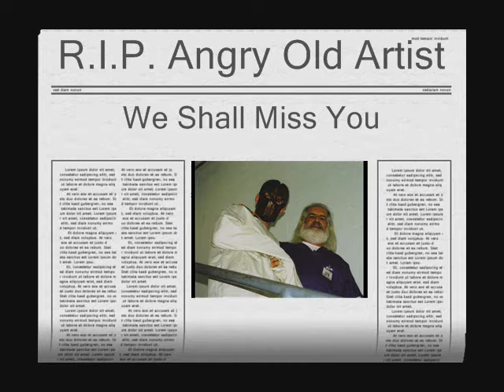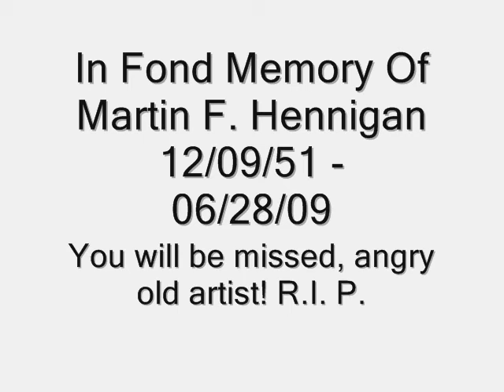RIP Martin F. Hennigan (Angry Old Artist)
In fond memory of artist/actor Martin F. Hennigan (12/09/51- 06/28/09), affectionately known as "Angry Old Artist." Footage courtesy of Richard R. Anasky, from an upcoming TRUTH OR DARE project.